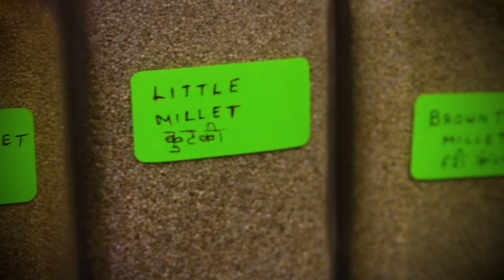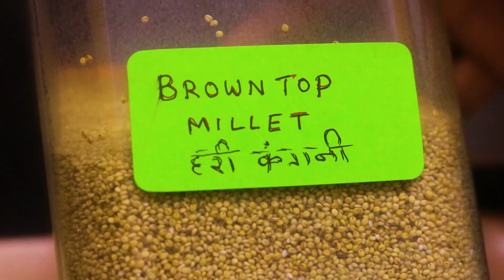How To Prepare Millet Fermented Porridge |मिलेट खमीर|Millet Ambali |Immunity Booster Porridge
Ingredients:
Browntop Millet /हरी कंगनी  - 1 Cup
Structured Water - 10 Cups (Water stored in Copper Vessel for atleast 8 hours)
MILLET FERMENTED PORRIDGE / FERMENTED GRUEL / KHAMEER / AMBALI
WHAT IS PORRIDGE ?
Porridge is a soft, thick food that is made from grains boiled with water.  It is more healthy & nutritious when prepared with the 5 Positive Millets called as  Siridhanya Millets by the renowned Scientist & Doctor -        Dr. Khadar Valli ji….  Millets are small dry grains like Jowar, Bajra & Raagi /Nachni.  .  But the 5 Positive Millets listed below have more Fiber content as compared to the other Millets Like Jowar , Bajra & Raagi /Nachni
The 5 Positive Millets or Siridhanya Millets & their Fibre content in 100 gms dry grains are:
Foxtail Millet / कंगनी     :  8% Fiber in 100 gms.
Barnyard Millet / सांवा / सामक / संगारा  :  10% / 100 gms
Kodo Millet / कोदरा  :  9% in 100 gms
Little Millet / कुटकी :  9.8% in 100 gms
Browntop Millet / हरी कंगनी :  12.5% in 100 gms (highest fiber as compared to other millets)
Sorghum / Jowar /जोवार :  6% in 100 gms
Pearl Millet / Bajra / बाजरा  :   1.2% in 100 gms
Finger Millet / Raagi/Nachni / रागी / नाचनी  :  3.6% in 100 gms
Wheat / गेहूं  1.2%
Rice / चावल  : 0.2%
5 Millets I use
1) Use only 1 millet per day. Porridge can be made from any of the 5 Positive Millets /Siridhanya Millets  as listed above.
2) Don’t mix millets
3) Porridge can be made from Millet Rice , Millet Rava or Millet Flour.
4) Preparation of Porridge is a 3 step process -  Soaking, Cooking & Fermenting.
5) We are fermenting to get a good amount of Pro-biotic Bacteria.  These Pro-biotic Bacteria needs a well aerated condition to grow.
6) Porridge are best cooked in Earthern Pots / मिटटी के बर्तन.  Earthern pots have micro pores in them & that is the reason aeration happens well & fermentation takes place in an ideal environment.
7) Bacteria needs atleast 6 to 8 hours to develop that is the reason Porridge needs to be fermented for 6 to 8 hours.
8) Soak millets for 6 to 8 hours or soak overnight before cooking.  Soaking is must.
9) Purchase only unpolished millets
10) Use 1 millet for 2 days & then continue with other Positive millets for 2 days in rotation.
11) Those who have serious health problems like Diabetes, Hypertension,  PCOD, Thyroid, Arthritis & dreadful disease like Cancer,  they should eat Siridhanya Millets in the form of Fermented Gruel / Porridge/Khameer/Ambali only.  This is because Porridge has healthy Bacteria that immensely improves digestion & absorption of nutrients & strengthens the body’s immunity against diseases. Even for those who are healthy, it is good to have the Siridhanya Millets in the form of Porridge , once or twice a week.
12) Fermented Millet Porridge / Khameer / Ambali is a great source of Vitamin B-12.   Fermented Millet Porridge is great Immunity Booster .
13) Few things to keep in mind before consuming Porridge :
a) Do not heat the Porridge after Fermentation, as it will kill the Probiotic Bacteria & the entire purpose will be defeated.
b) Once Porridge is ready.  Do not re-heat it.   You can warm it by using double boiling method or by adding Luke warm water.
c) Do not add Buttermilk / Curd / Milk before Fermentation.  Butter Milk or Curd can be added just before eating/ consumption .
d) Do not add Salt while cooking Porridge or while Soaking Porridge. You can add Salt just before consumption.
e) You can eat Fermented Millet Porridge/Khameer / Ambali along with Vegetables, Dal, Sambar, Rasam, Pickles or sweeten it by using Palm Jaggery.
f) So please ensure to include various Fermented Millet Porridge in your diet. It is healthy & it is tasty too….!

My Claypots / Earthern Pots / मिटटी के बर्तन

Vaghbhatt 2 L Handi with Lid
Earthern Handi / Biryani Pot
Clay Kadai & Roti Tawa
Vaghbhatt Clay / Earthern  Kadhai
Serving Bowl / Katori
Mitti Magic Black Clay Cooking Pot
Vaghbhatt Clay glass – Pack of 2